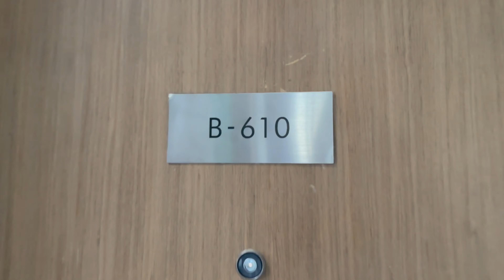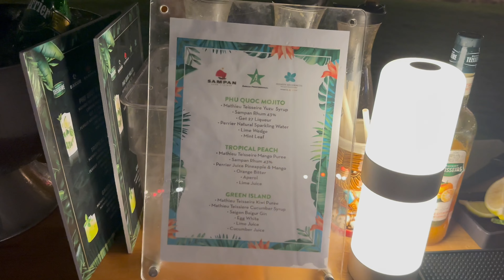Premier Residence Phú Quốc by Phuot KCT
🔰 Tôi yêu tất cả mọi người